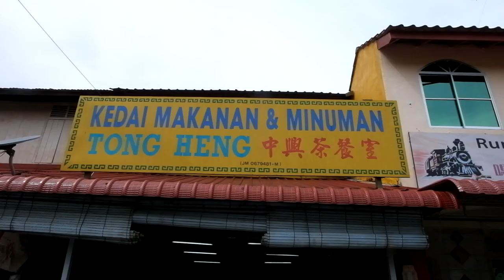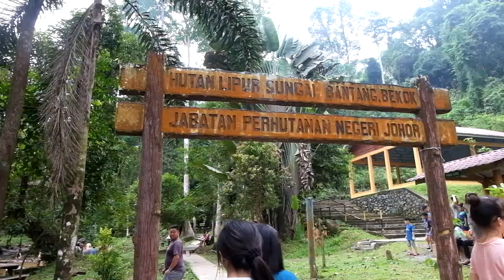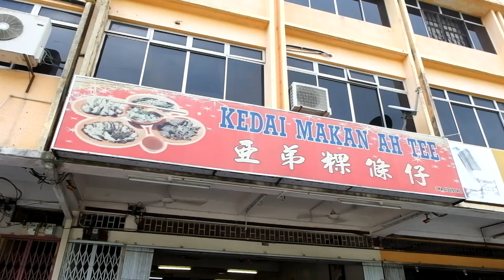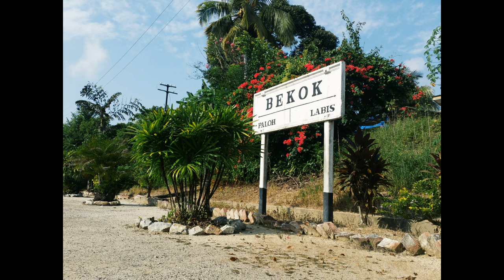【Vlog】 Malaysia, Bekok 回乡记 Part 2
It's been long since i last uploaded a video so here's the part 2 of my hometown vlog.